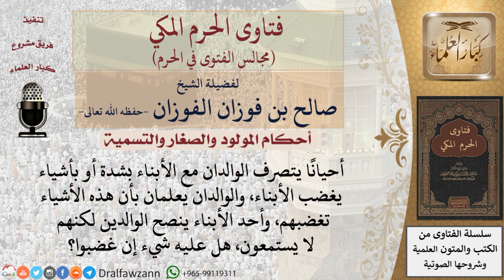هل على الأبناء شيء إن غضب الوالدان؟ فتاوى الفوزان